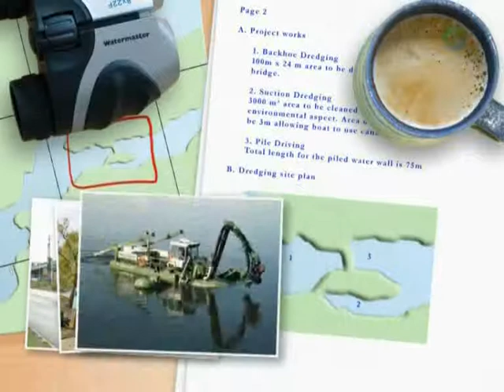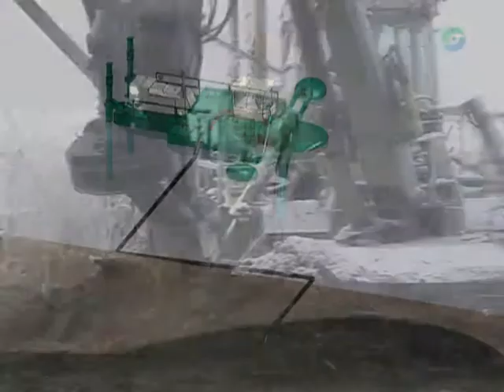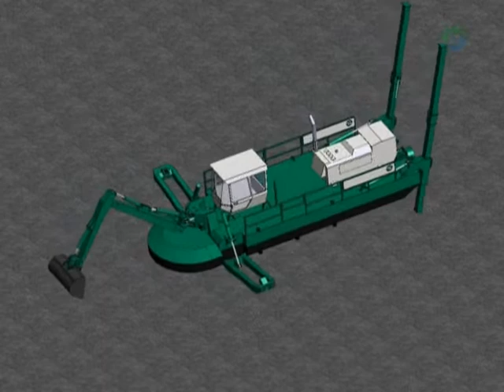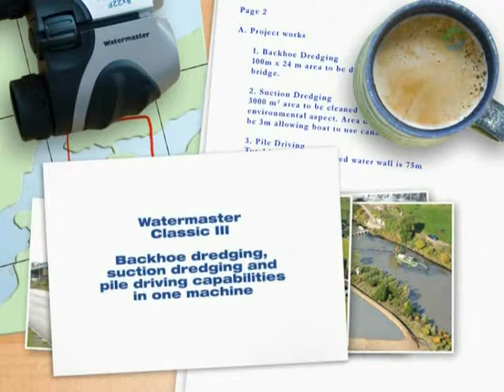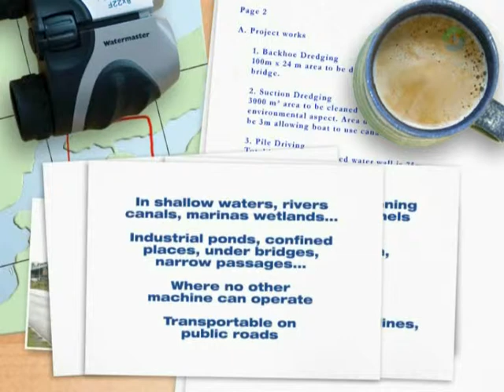WATERMASTER - Multi-purpose Dredger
Watermaster is an ideal machine for civil engineering, construction and dredging companies as well as municipalities etc.

Examples of Watermaster applications:

-- Maintenance and deepening of rivers, lakes, canals, channels, marinas etc.
-- Removing vegetation (rooted)
-- Removal of polluted sediments
-- Flood control
-- Reconstruction of shorelines
-- Construction work in water environment
-- Maintenance of industrial basins and mining ponds
-- Piping system and cable work
-- Etc.